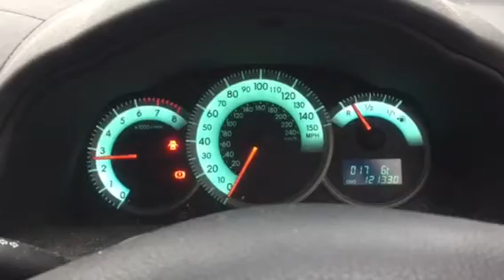75943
Toyota Corolla Verso